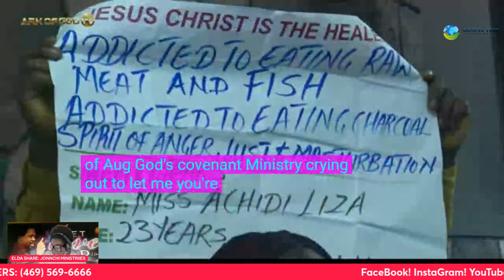TOUT BAGAY SPIRITYEL! Mennen mouton ki pèdi yo nan Wayòm Bondye haitipray Exodus 15:26;Psalm103:2-3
Mesaj sa vinn joinn ou paske Bondye vle ou konen se pou ou  lap travay.
Ministè Gerizon Jezi a:
Pawol Bomdye Nan Nouvo Testaman an, yo souvan dekri Jezi kòm gerise malad yo. Matye 4:23-24 dekri Jezi tap vwayaje nan tout Galile, li t ap geri “tout maladi ak tout maladi nan mitan pèp la”.
Gerizon Jezi yo pa te sèlman fizik, men tou espirityèl, jan li te wè lè li te geri paralizi a e li te padone peche l yo (Matye 9:1-8). Sa a montre koneksyon ki genyen ant peche ak gerizon espirityèl.
MESI DESKE OU PATAJEL  & OU KITE OPINYON OU.
Education Biznis Etude bibliques Haitians creole, English French Nonprofits & activism